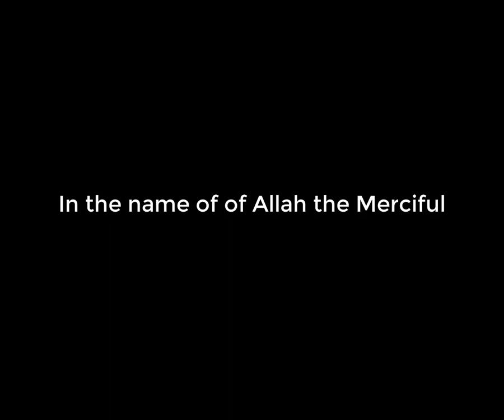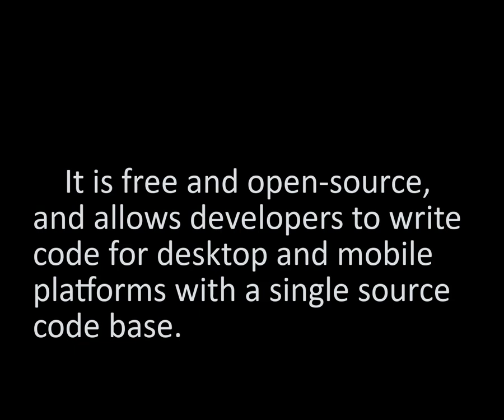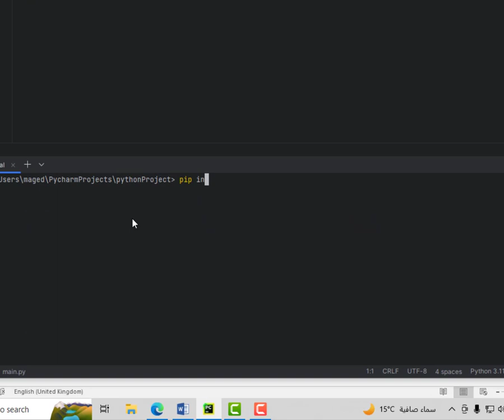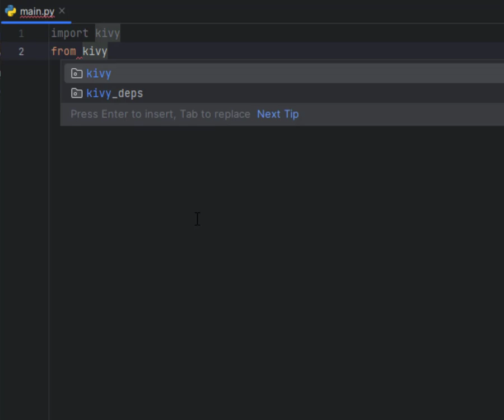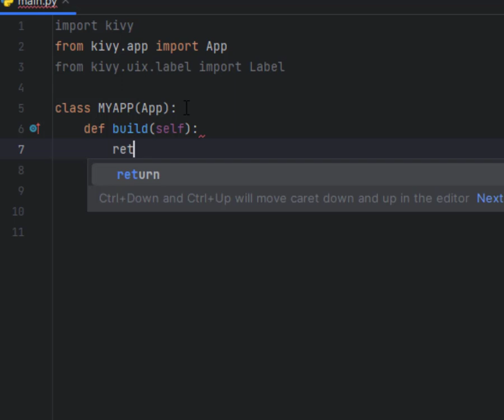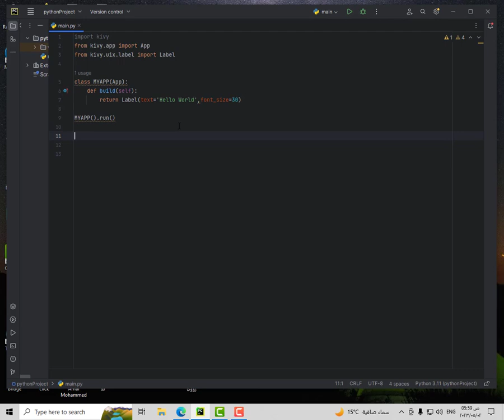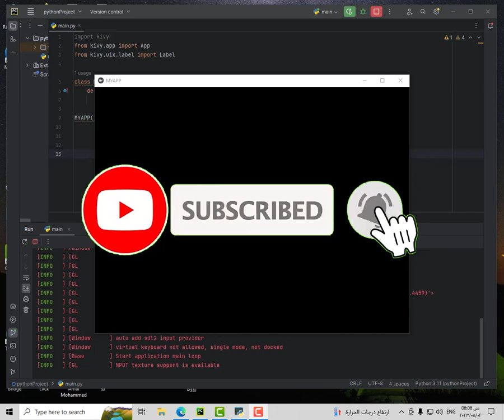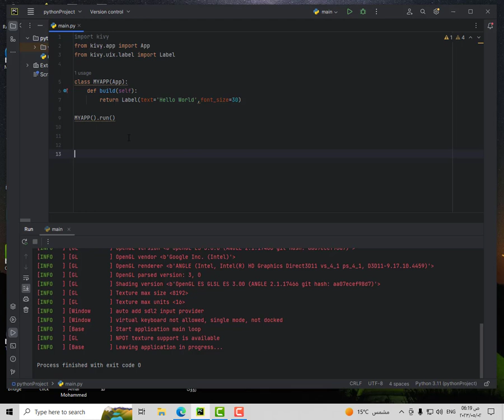Create Mobile Application step by step إنشاء تطبيق المحمول خطوة بخطوة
you can install kivy by using this command

Python
Kivy
GUI Programming
Mobile App Development
Cross-Platform Development
User Interface
Widget
Layout
Event Handling
Graphics
Animation
Touch Input
Button
Label
TextInput
ListView
Grid Layout
Image
Sound
Database
MVC Architecture
Programming Concepts
Data Structures
Algorithms
OOP
"Python Kivy tutorial for beginners"
"How to create mobile apps with Python and Kivy"
"Kivy GUI programming for cross-platform apps"
"Kivy app development with Python"
"Create beautiful UIs with Kivy and Python"
"How to build a mobile app with Kivy and Python"
"Python Kivy programming tips and tricks"
"Kivy vs other GUI frameworks in Python"
"Why choose Kivy for mobile app development in Python"
"Kivy game development with Python"
Debugging
Testing
Documentation
Community

"How to use Kivy with Python for game development"
"Kivy animations and transitions in Python"
"Python Kivy vs Tkinter: Which is better for GUI programming?"
"Kivy vs PyQt: A comparison of Python GUI frameworks"
build a mobile application with the kivy python framework
how to convert python file to apk using kivy